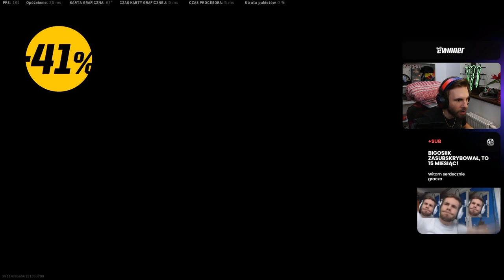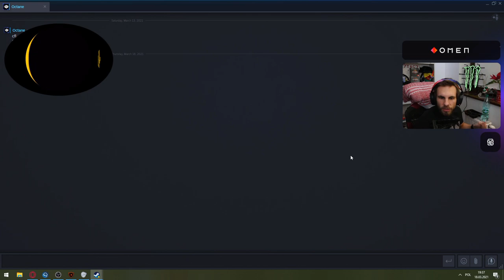IZAK HISTORIA O CHIPSACH. PAGO ZAKLĘCIE. SAJU BĄK. PEVOR AKCJA W H1Z1